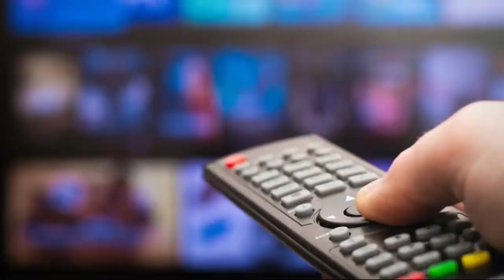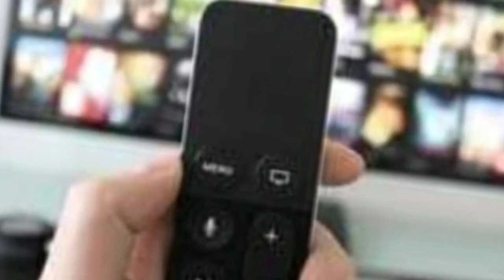DD Free Dish 2 November 2023 5 New Big Update Today | 2 New Channels